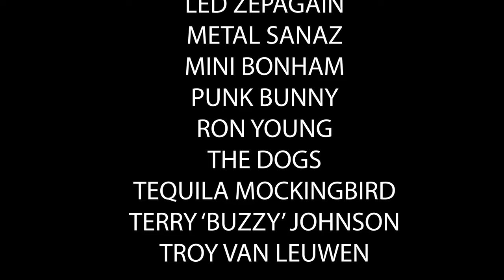MP3me Youtube Special Edition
MP3me Yoiutube Special Edition music documentary on the ever-changing music industry by Salvatore Sebergandio.

INTERVIEWED:
Slash - Guns N' Roses
Terry "Buzzy" Johnson - The Flamingos
Hank Williams III
Beardo
Brain O' Connor - Eagles of Death Metal
Troy Van Leeuwen - Eagles of Death Metal
Tequila Mockingbird
Metal Sanaz - Ex Social Media Influencer
Mini Bonham - miniKISS
Led Zepagain - Led Zeppelin tribute
Punk Bunny
The Dogs
Ron Young - Little Caesar
Attorney James Nobles